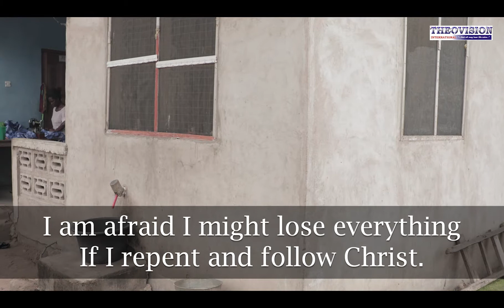Witch Doctor Surrenders To Christ